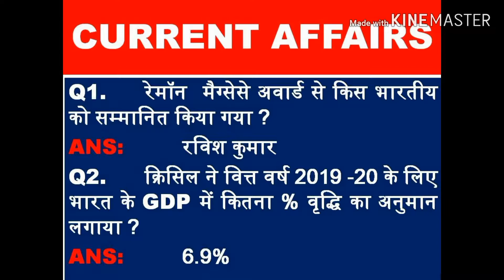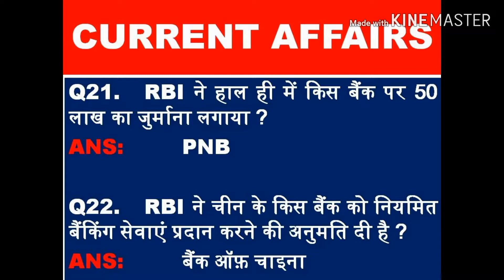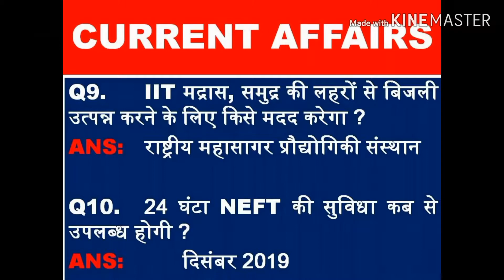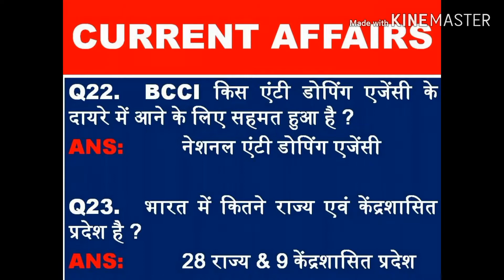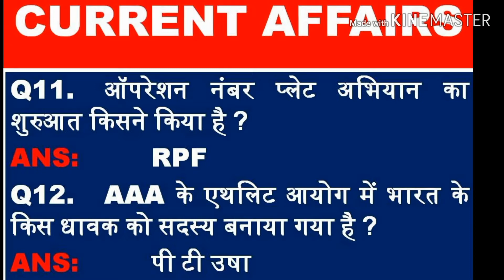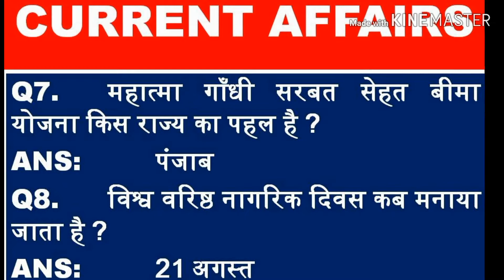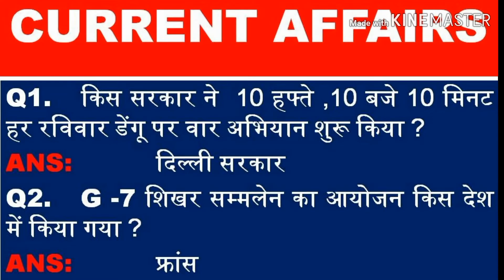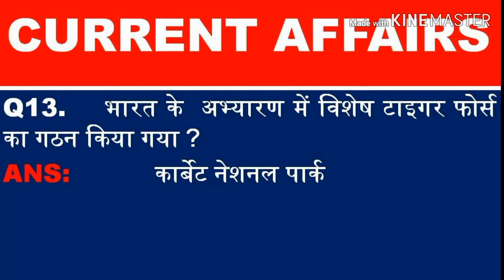Monthly Current Affairs : AUGUST 2019/For SSC, RLY,BANK,DEFENCE,PCS ETC